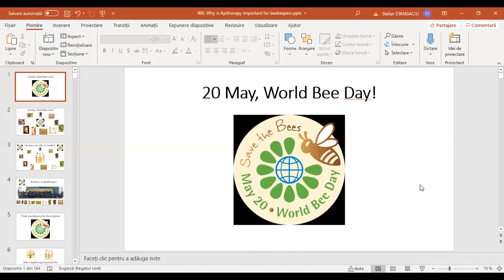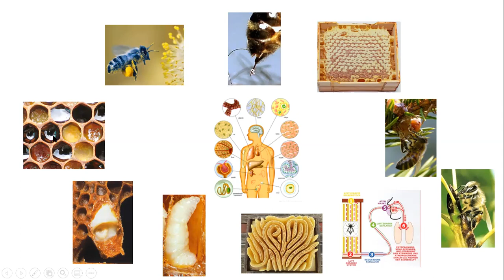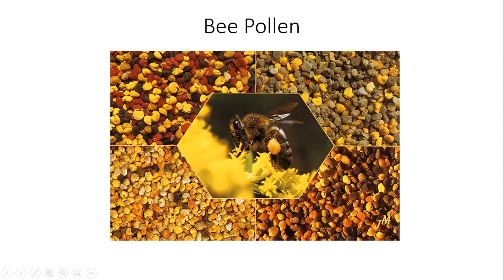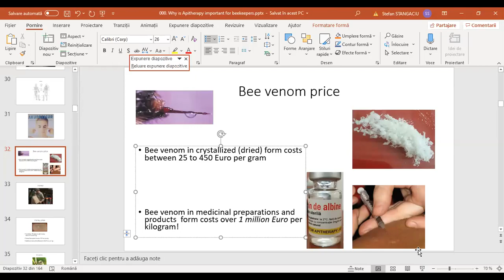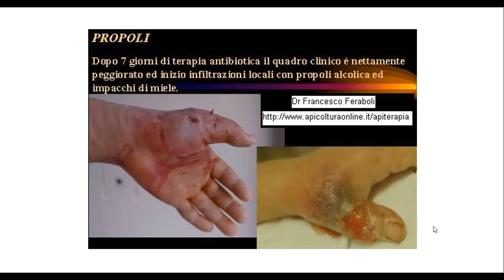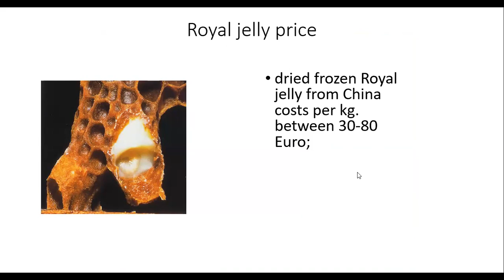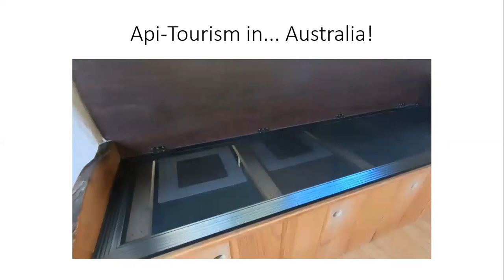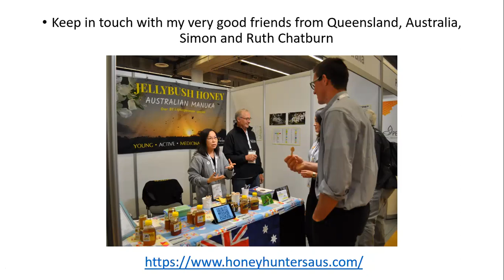Why is Apitherapy important for modern beekeepers?